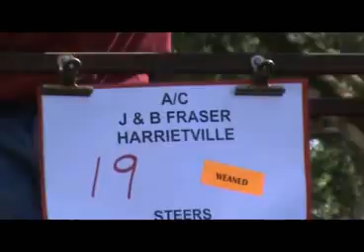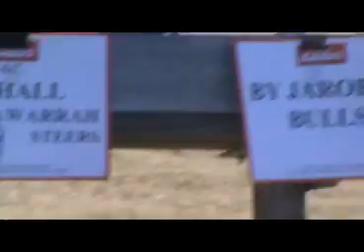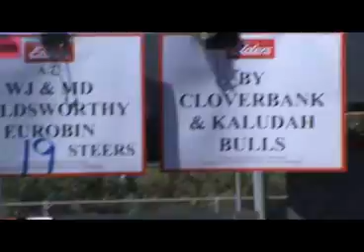Myrtleford steers to $825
Three feeder orders plus wide ranging restocker enquiry from South Australia, northern NSW and the Mornington Peninsula installed a solid base to demand at the annual Myrtleford weaner sales held Friday.
 Offering 2700 head all up buyers from across the local northeast region were also keen to participate now the season appears to be on the turn.
 Paul Scollard Myrtleford representative Dan Ivone said that rates based on 190-200c/kg lwt were solid and popular across his yarding of 1900 head.
Steer prices Mr Ivone were definitely improved and reflected the higher values of the feeder and slaughter markets however heifer sales were no dearer and were the disappointment of the day.
Elders Myrtleford represenatative Stephen Street agreed and said the the improved feedlot inquiry flowed a ground swell of local inquiry and although weather condition within the regions are yet to improve confidence has begun to grow.